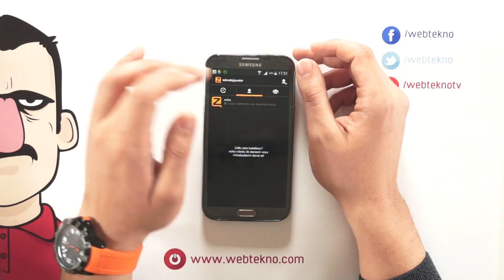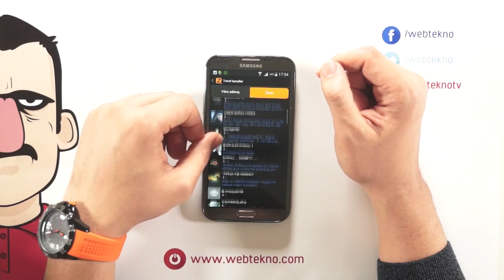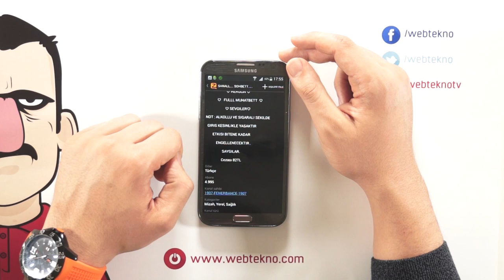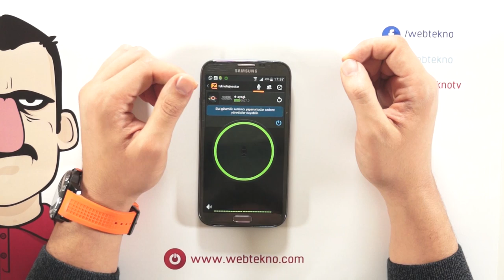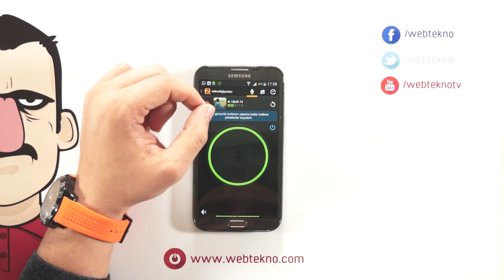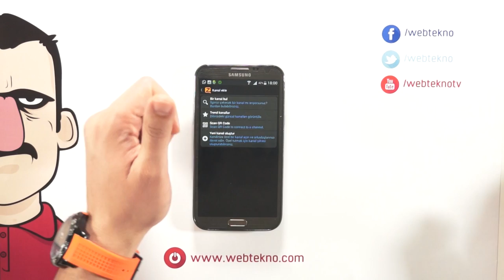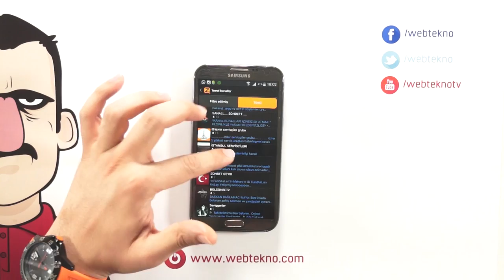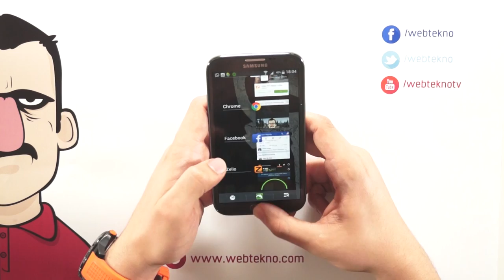Teknolojiye Atarlanan Adam - Zello İncelemesi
Teknolojiye Atarlanan Adam bu bölümde Zello isimli uygulamayı inceliyor.